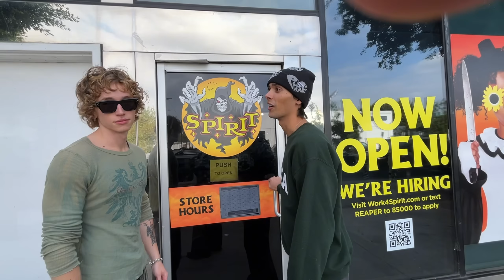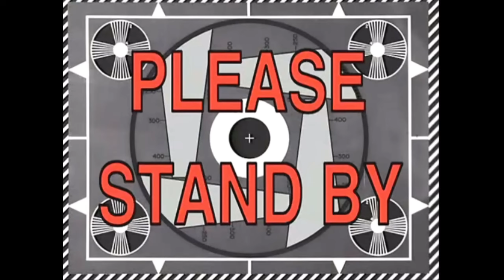Spirit Halloween Shopping Spree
Check out Payton's Channel:  @paytonking